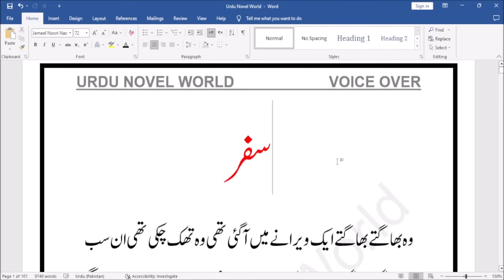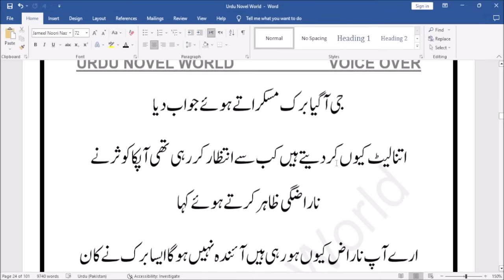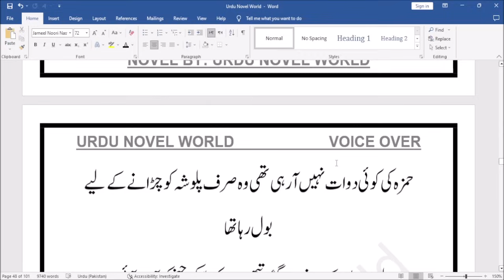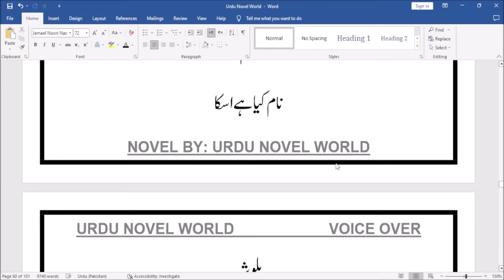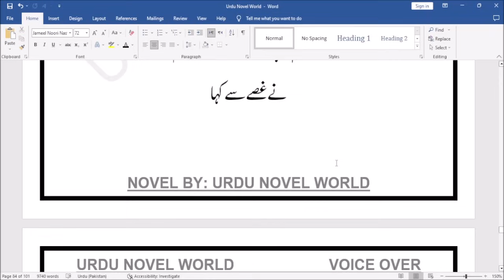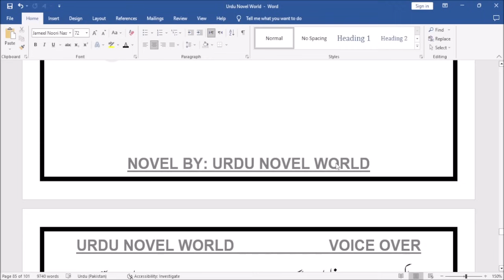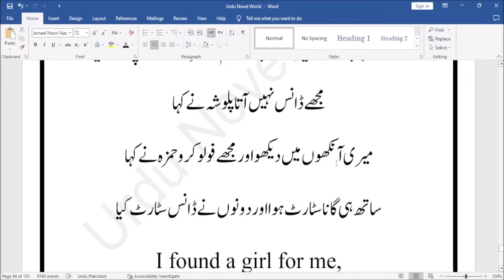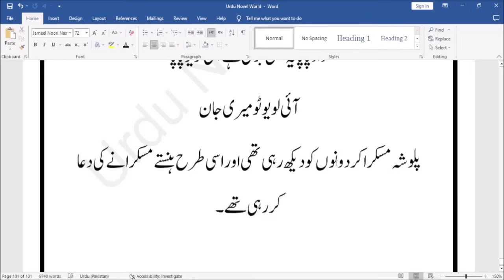Safar Complete Urdu Novel | Romantic Novel | Urdu Novel World